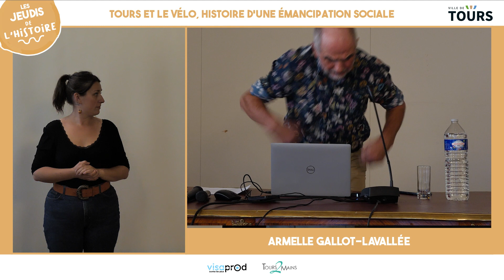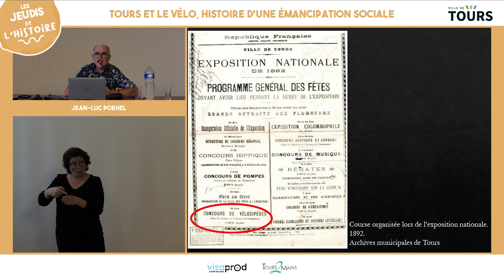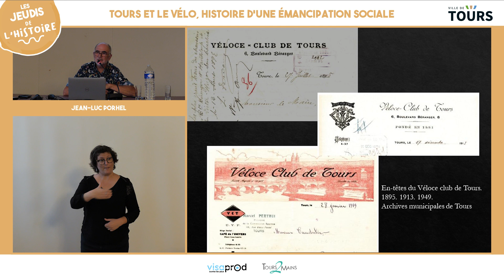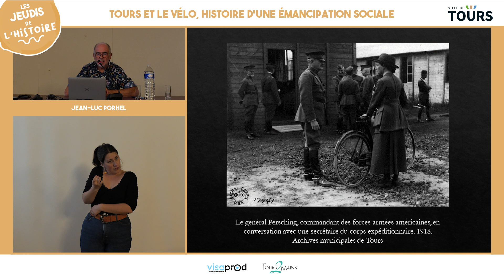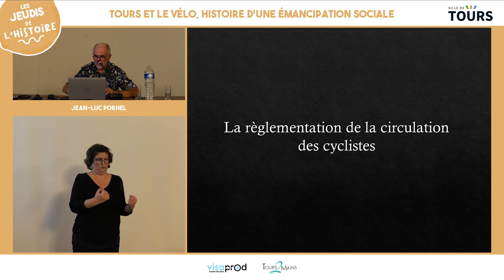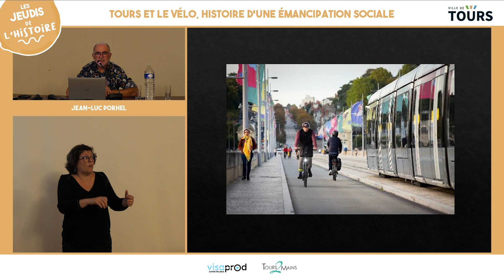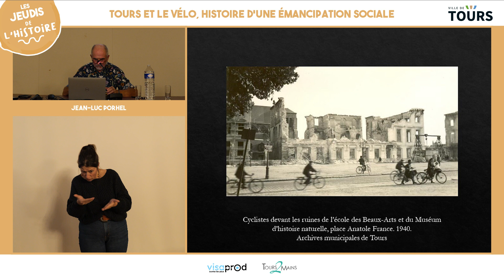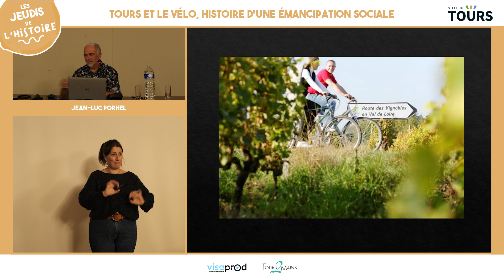Les jeudis de l'histoire et du patrimoine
Tours et le vélo - Histoire d'une émancipation sociale.
Jean-Luc PORHEL - Conservateur en chef des archives municipale de Tours